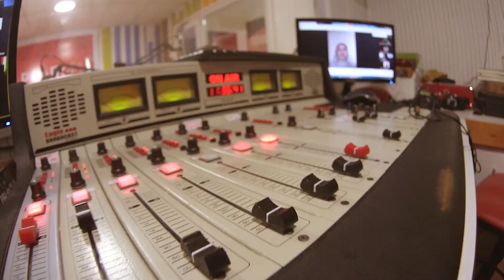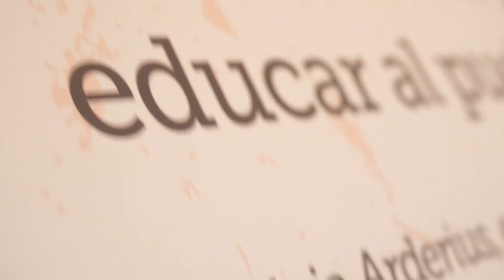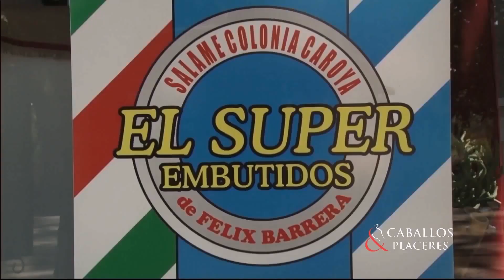Producción de durazno en Colonia Vicente Agüero (historias de campo)